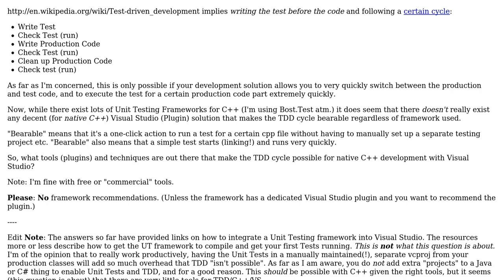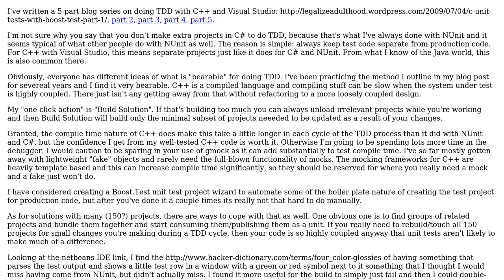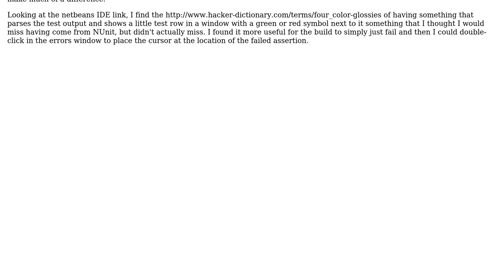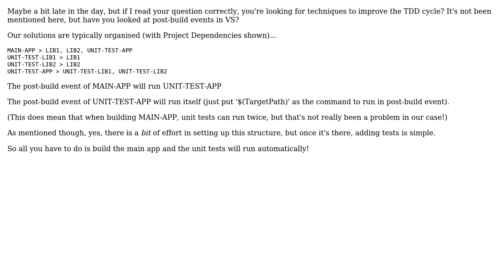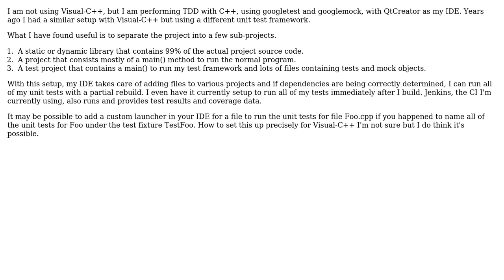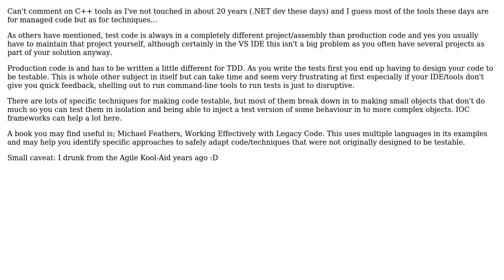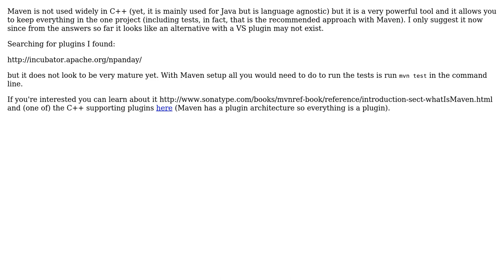Software Engineering: Is anyone doing "real" TDD with Visual-C++, and if yes, how do they do it?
With thanks & praise to God, and with thanks to the many people who have made this project possible! | Content (except music & images) licensed under CC BY-SA | Music | Images & others | With thanks to user Steve Folly user Martin Beckett user Martin Ba user legalize user Gyan aka Gary Buyn user Doc Brown user Corey D user Chris O user Chris Lee user Abyx and the Stack Exchange Network Trademarks are property of their respective owners. You are responsible for your own actions.